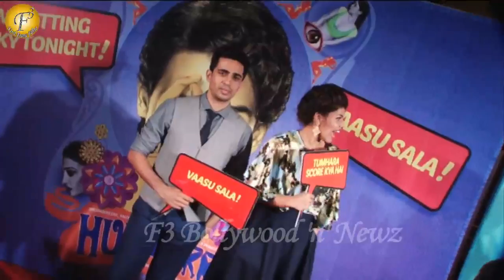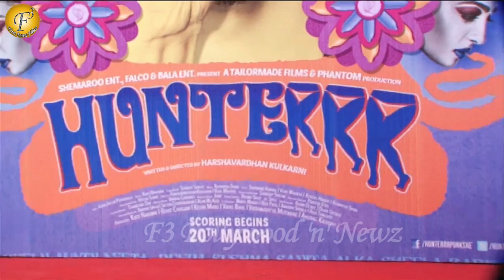PHANTOM FILMS HOST PREMIERE OF MOVIE HUNTER